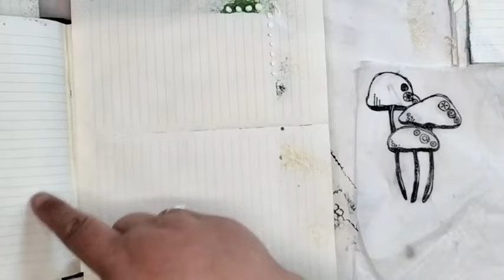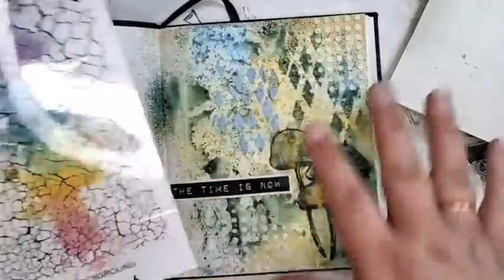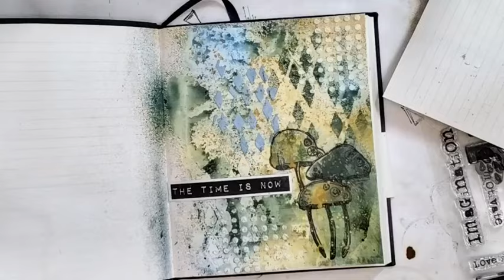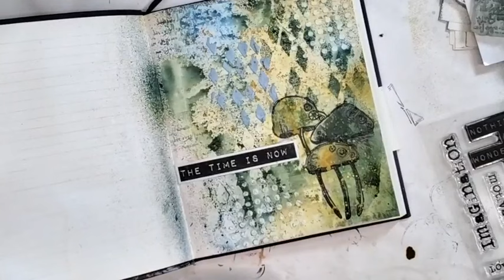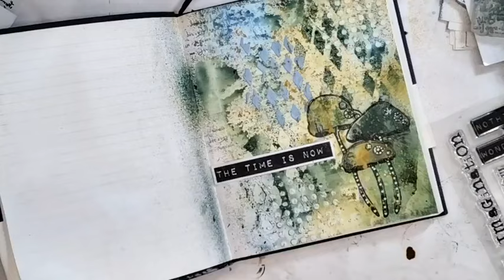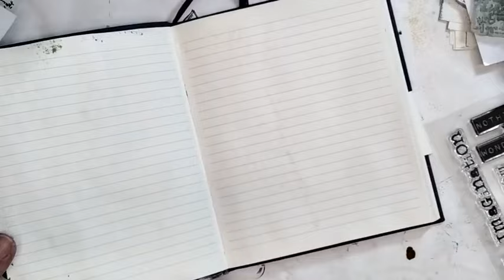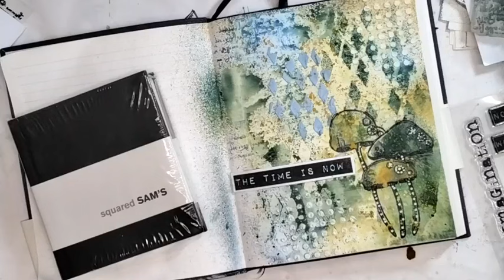Try It Out Tuesday ~ Art Journaling in a Notebook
Would love to have a go at Art Journaling but don't have a specific one, no problem.

Try It Out Tuesday ~ Every Week at 8pm on the Bee Crafty Facebook Page